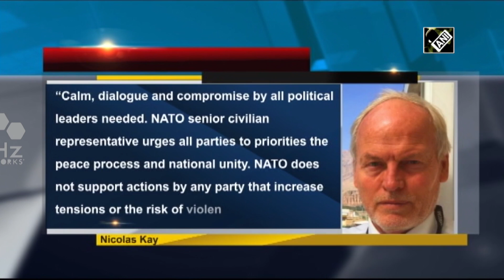Efforts underway to end election tensions in Afghanistan